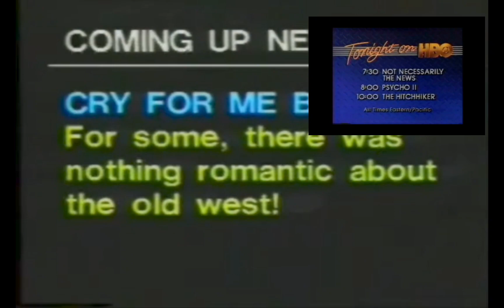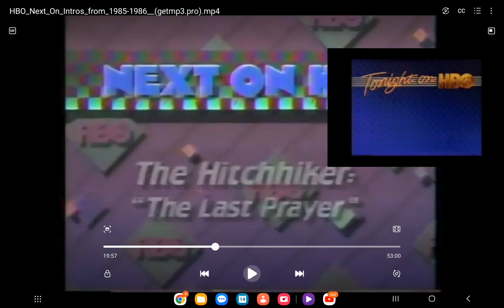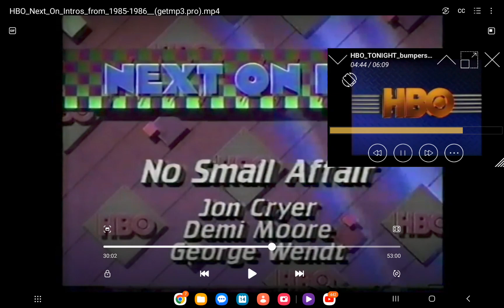HBO NEXT Bumper 1984